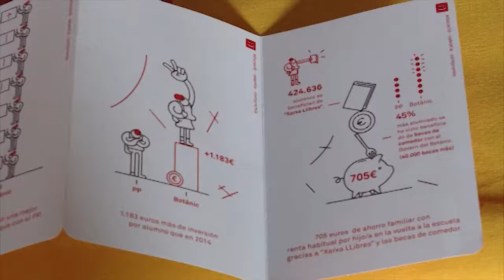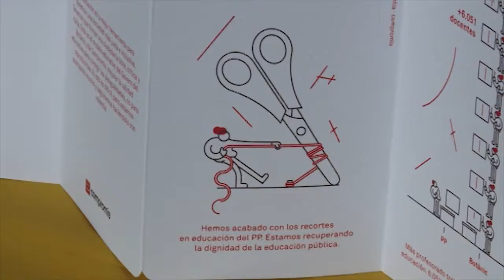XARRADA POLÍTIQUES EDUCATIVES COMPROMÍS